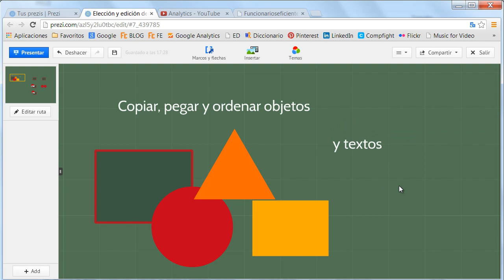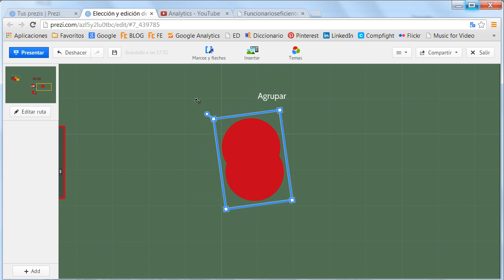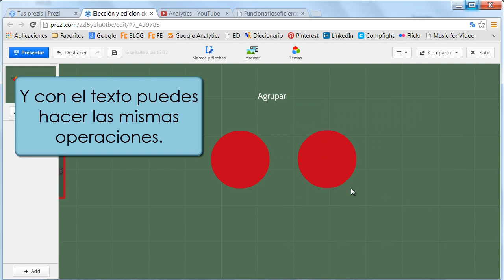Tutorial de Prezi - Como copiar, pegar, ordenar y agrupar objetos